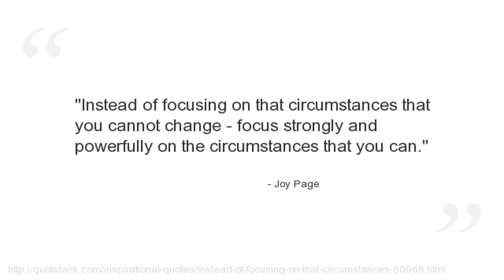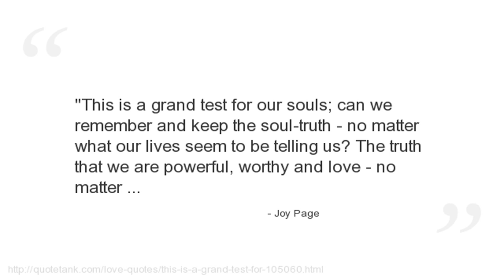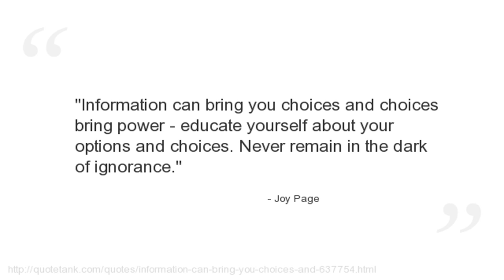Joy Page Quotes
Who is Joy Page?
An American actress best known for her role as the Bulgarian bride Annina Brandel in the film Casablanca (1942).